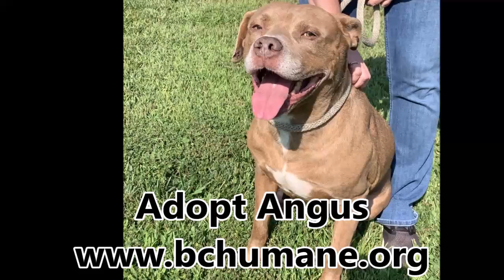Angus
Angus available for adoption
Approximately 7 years old and 76 pounds

128 South State Road 135
Nashville, IN 47448